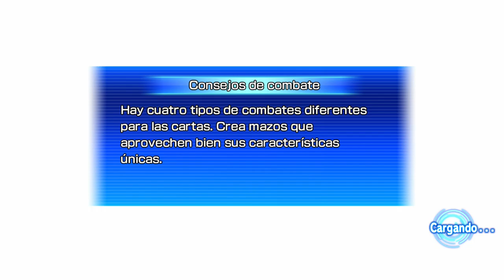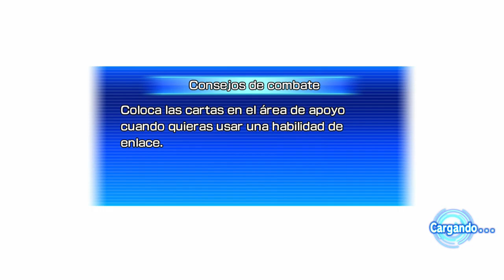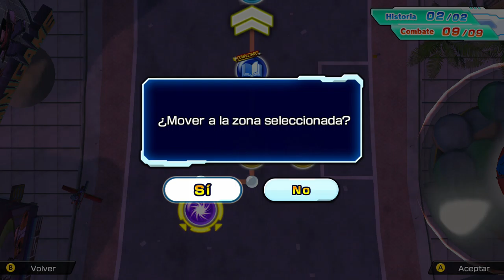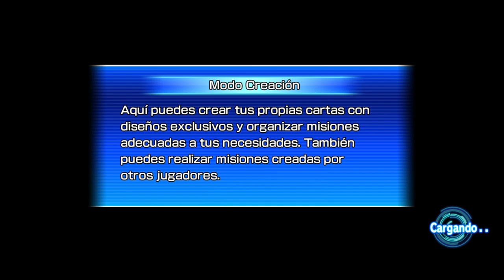Super Dragon Ball Heroes Wolrd Mission - #28